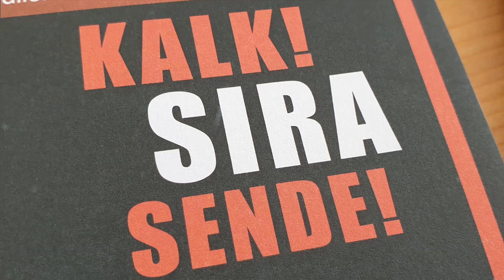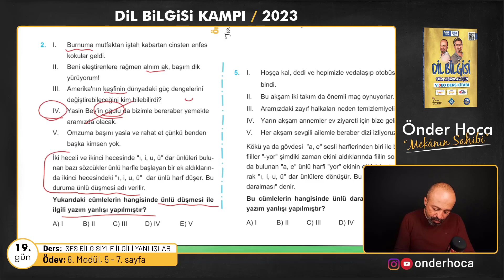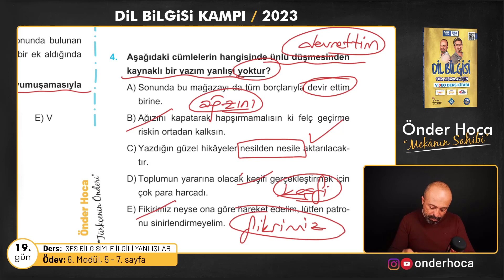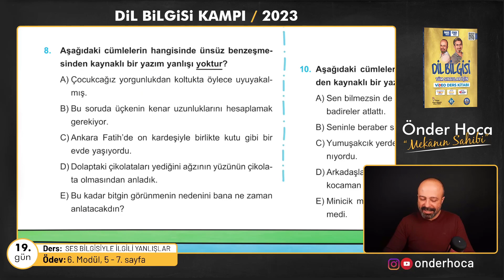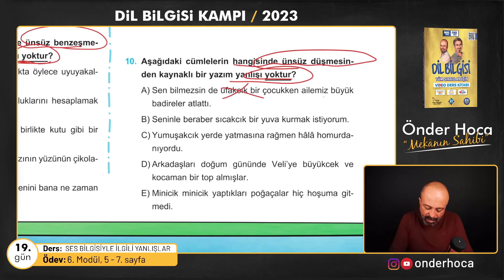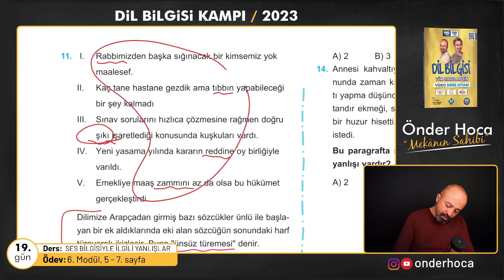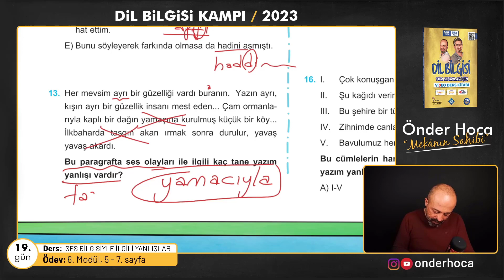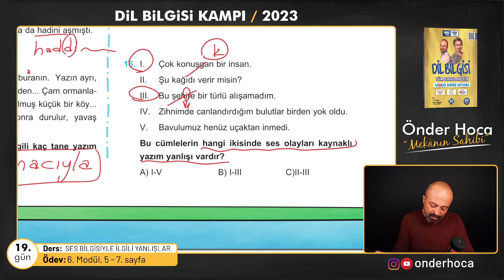101) YAZIM KURALLARI - SES BİLGİSİYLE İLGİLİ YANLIŞLAR - SORU ÇÖZÜMÜ / Önder Hoca